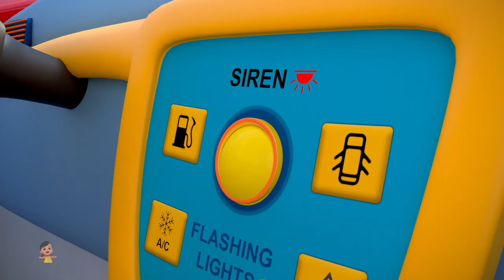Wheels on the Bus + More Vehicles Nursery Rhymes & Baby Songs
Cherry Tree is home to various popular nursery rhymes that educate & entertain toddlers. Our videos impart family values & encourage healthy habits. Parents will realize that this is the ideal destination to not only acquire knowledge & thinking skills but also develop their child’s imagination & creativity.